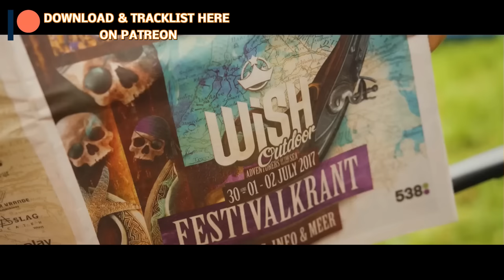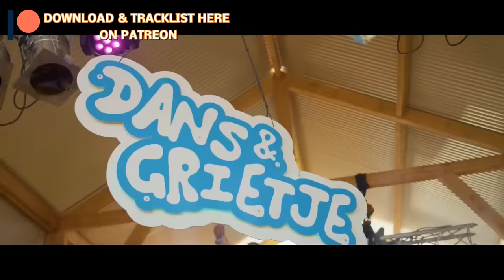ARMIN VAN BUUREN & SICKMODE & BLASTERJAXX - DARK HORSE (REVERSE BASS MIX) HD HQ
DOWNLOAD ALL TRACKLIST

𝐔𝐍𝐓𝐄𝐑𝐒𝐓𝐔̈𝐙𝐓 𝐌𝐈𝐂𝐇 𝐇𝐈𝐄𝐑, 𝐅𝐔̈𝐑 𝐌𝐄𝐇𝐑 𝐔𝐍𝐃 𝐁𝐄𝐒𝐒𝐄𝐑𝐄 𝐌𝐈𝐗𝐄
𝗦𝘂𝗽𝗽𝗼𝗿𝘁 𝗺𝗲 𝗳𝗼𝗿 𝗻𝗲𝘄 𝗮𝗻𝗱 𝗯𝗲𝘁𝘁𝗲𝗿 𝗽𝗿𝗼𝗷𝗲𝗰𝘁𝘀